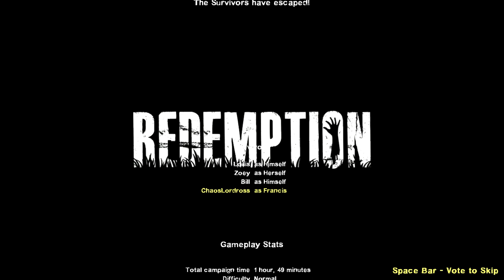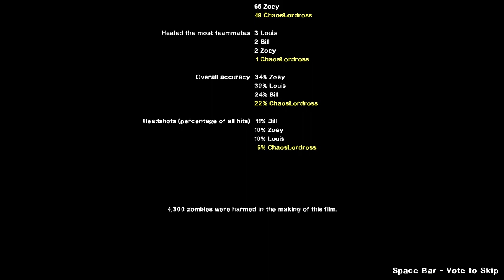Left 4 Dead 2 custom map Redemption 2 with dumb bots